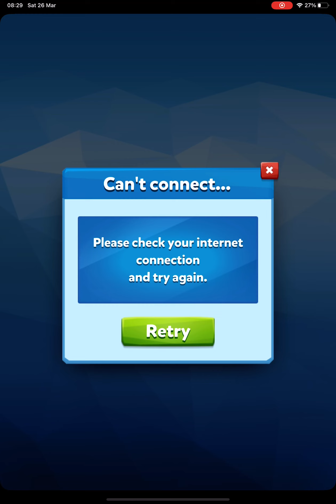Sakura garden pro gameplay | golf battle